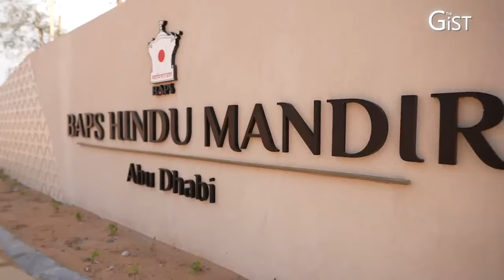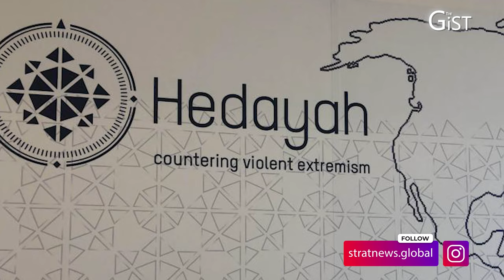UAE Is Moderate, Progressive While Qatar Has Other Ideas: Amb Navdeep Suri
They are tiny, rich and box way above their weight. One has a virtually frictionless relationship with India, with the other there are irritants and these are likely to continue going forward.  They are the United Arab Emirates and Qatar respectively. In this chat on The Gist, Navdeep Suri, former ambassador to the UAE, throws light on how these two 'Goliaths' of the Gulf, both monarchies, while sitting next door to each other, follow policies that are very divergent, underscoring their individual approaches to Islam.

As Ambassador Suri underscores, Delhi-UAE relations are “frictionless”, moving smoothly forward, with recent developments signalling that things can only get better.

Witness Prime Minister Modi’s inauguration of the Swaminarayan temple in Abu Dhabi, the UAE’s Ministry of Tolerance headed by a senior member of the royal family and the determination that the government has made that it will have nothing to do with “political Islam” and that is not the path it sees for its future generations.

Qatar, on the other hand, stands firmly behind the Muslim Brotherhood that briefly ruled in Tunisia and later in Egypt. It gives sanctuary to Khaled Mashal the leader of Hamas, and uses instruments like Al Jazeera, the television channel, to carry on campaigns that seek to undermine other monarchies in the Gulf, such as the Saudis and the Emiratis. It also uses these channels to portray itself as a liberal, open society when in fact nothing against the ruling establishment is tolerated.

It is this very Qatar that jailed and sentenced to death eight Indian ex-navy personnel on the charge of espionage. It required intervention by India at the highest level to get them released, and Modi visited Qatar to personally thank the sultan. But there will be irritants going forward because the Qatari leadership is shaping policies that put it firmly on the side of regressive Islamic forces and groups.

Whether this will change and when it will change is hard to say, explains Suri, but not just India but Qatar’s Arab neighbours, and many others, will always have to keep a wary eye on Qatar’s moves.